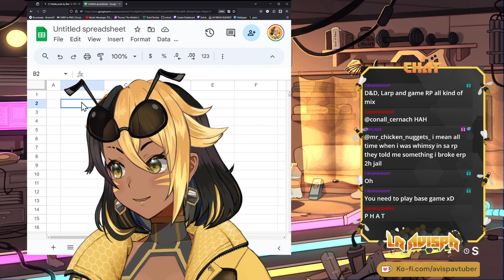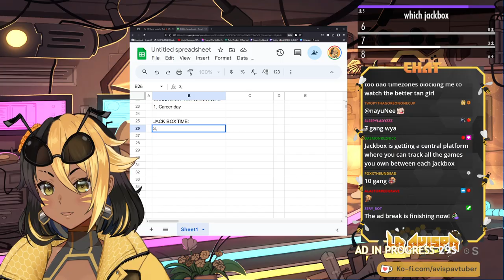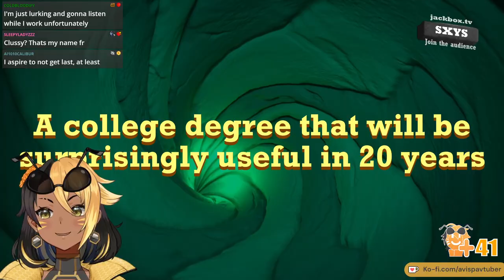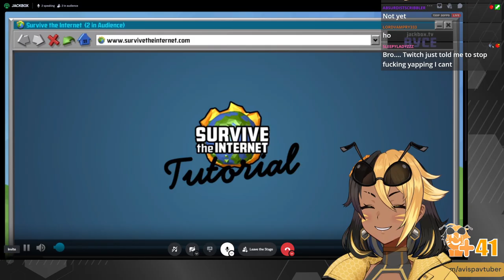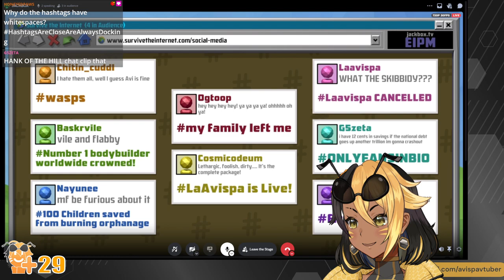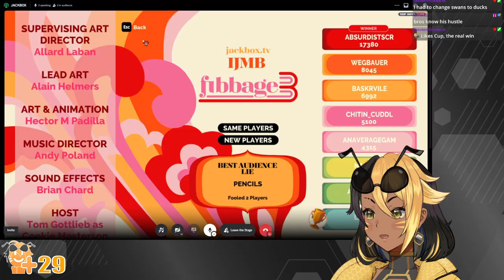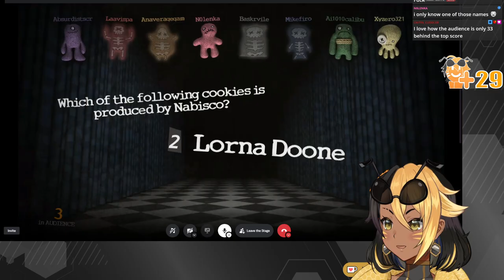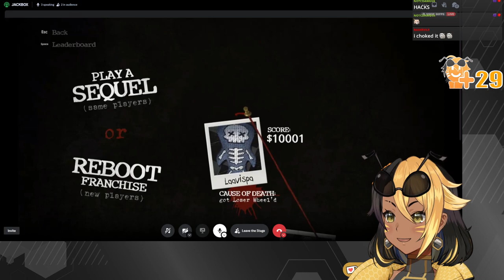【JACK BOX PARTY】THE COMMUNITY NIGHT FOR THE EURO CUTIES!!!